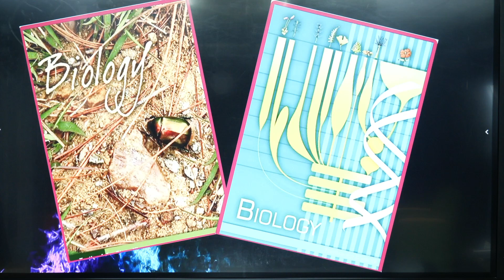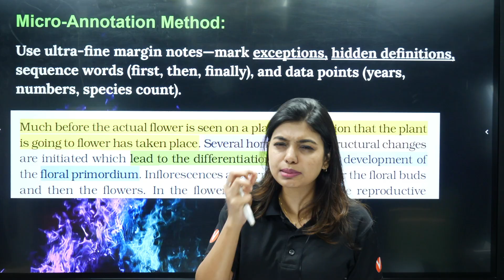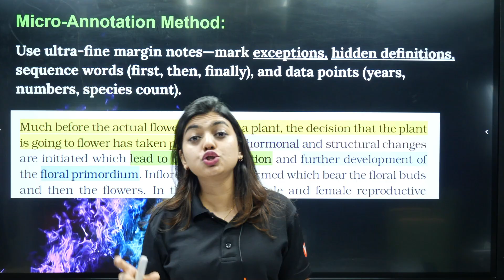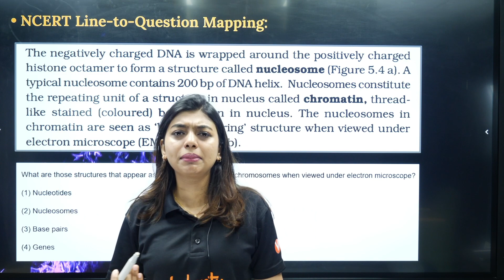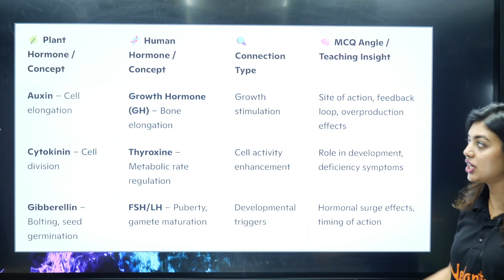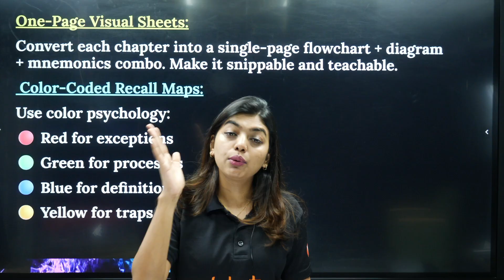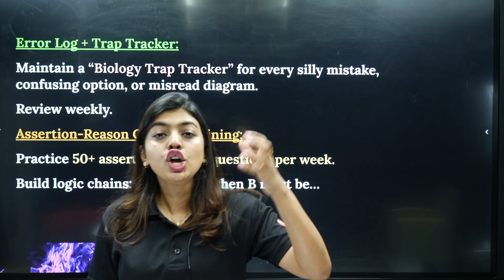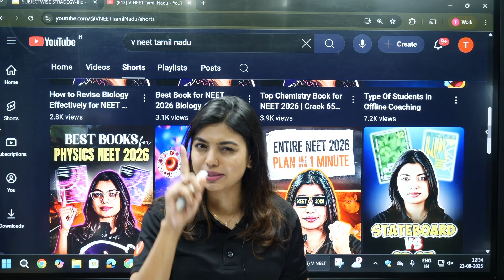How to Score 360/360 in NEET 2026 Biology 🩺 Gopika Ma’am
Want to score 360/360 in Biology for NEET 2026? 🧬 In this video, Gopika Ma’am shares her step–by–step strategy, proven tips, and smart study plan to help you master NCERT, improve accuracy, and maximize your NEET Biology marks.

Whether you are struggling with backlogs, revision, or NCERT line-by-line preparation, this video will guide you with:
✅ Complete NEET Biology strategy
✅ How to revise effectively
✅ Most important chapters for NEET 2026 Biology
✅ Shortcuts to save time during exam
✅ Do’s & Don’ts every NEET aspirant must know

🚀 Follow this plan and make your dream score of 360/360 in Biology possible!